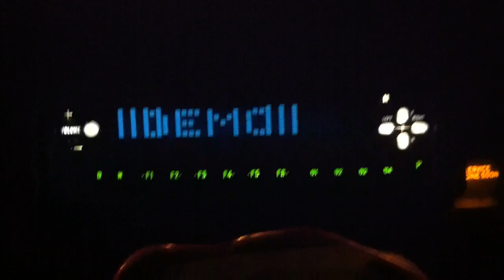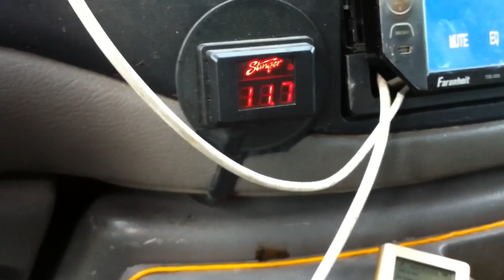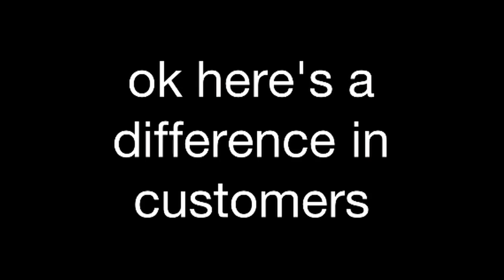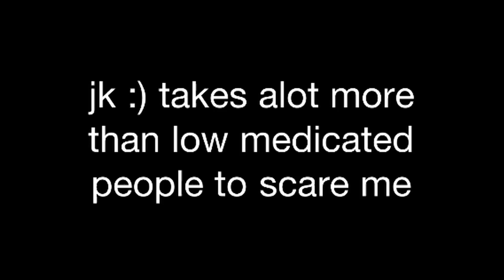Guess watt... I'm on the first 50 shipped :)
Here's a little video of a typical day and also pay close attention to watt really happens to my voltage not even half way a song...and then just sit back n enjoy the difference between attitudes I have to deal with on route as well :)